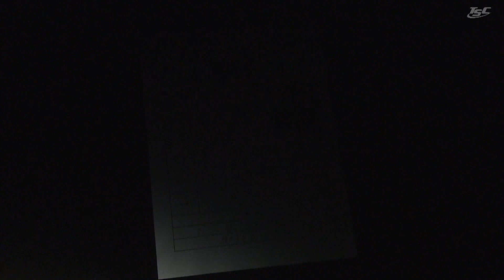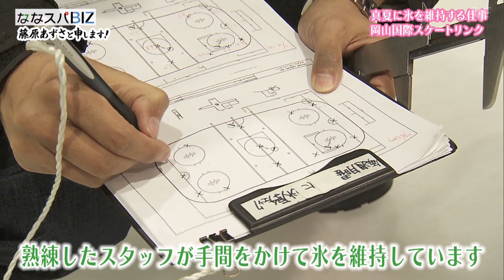【藤原あずさと申します】真夏に氷を維持する仕事 岡山国際スケートリンク 2023年7月28日放送【プロスケーターも登場！？】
真夏に氷を維持する仕事
岡山国際スケートリンク